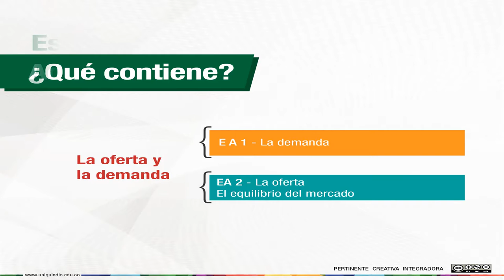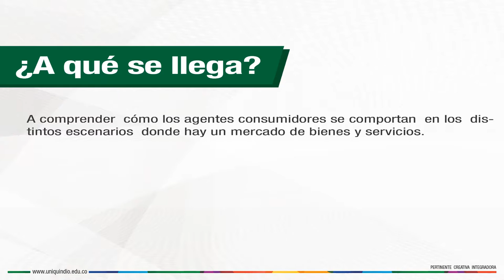Oferta, Demanda y Punto de equilibrio - Unidad 2 - Presentación